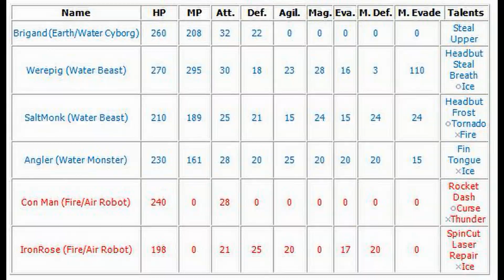Let’s play Final Fantasy Legend III 06 — The two towers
Our rodent heroes are back in the present where new Talon units have been discovered. Unfortunately, these units were found by monsters that aren’t going to give them up without a fight. These two monsters, Chaos and his underling Ashura, reside in two different towers: Chaos Castle and the South Tower respectively. While the monsters did find the units, luckily Cronos has a copy of the key that unlocks the South Tower. It is off to hunt down Ashura and get whatever units he possesses. But first, there are a few odds and ends that also must be taken care of. What could possibly be so important that collecting the Talon units takes a back seat? And what tricks does Ashura, a tricky boss in both Final Fantasy Legend I and II, have in store for Weggie, Bwizzy, Bubbles, and Gilda? Find out in this episode.